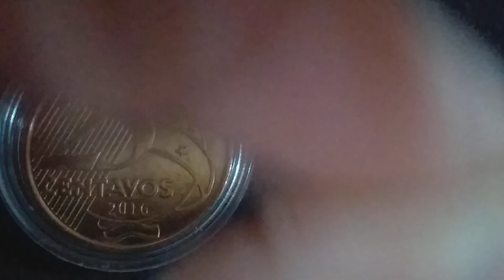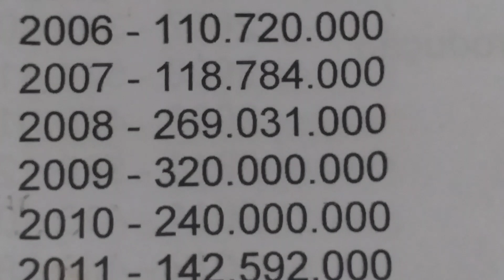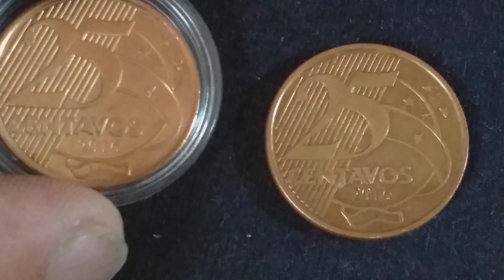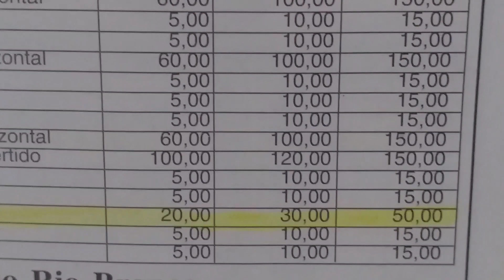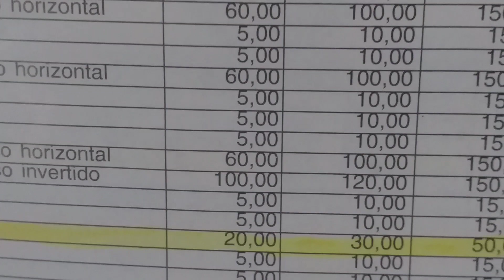A SENSAÇÃO DO MOMENTO! É A MENOR TIRAGEM DESTA MOEDA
Seus valores dispararam, 25 centavos de 2016 é a menor tiragem e se tornou MOEDA RARA de bom investimento.🤑vamos encontra-las e guardar pro futuro.